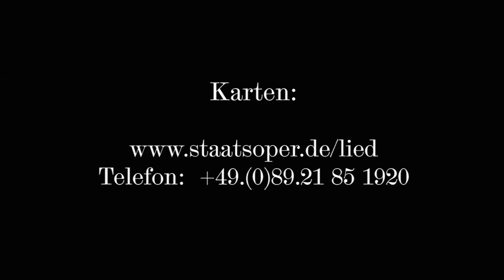Teaser: Festspiel-Liederabend Günther Groissböck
Am 14. Juli 2018 gestaltet Günther Groissböck im Rahmen der Münchner Opernfestspiele einen Liederabend mit Gerold Huber